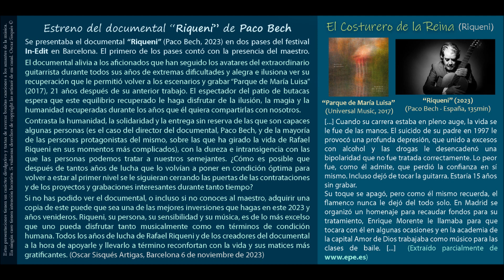El Costurero de la Reina (Rafael Riqueni) - Rafael Riqueni